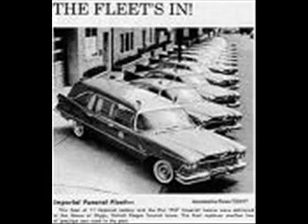Rockin' Pneumonia and the Boogie Woogie Flu-Huey Piano Smith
Huey "piano" Smith